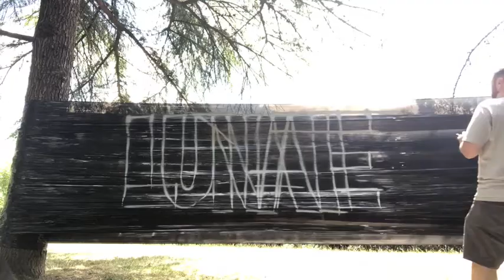Lunatech - French Office Teambuilding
The French Lunatech team reunites around a barbecue under the sun of Ile-de-France.